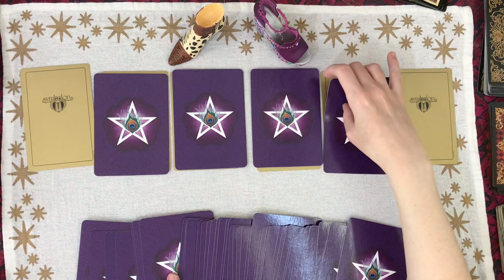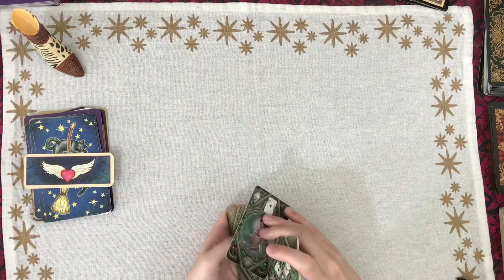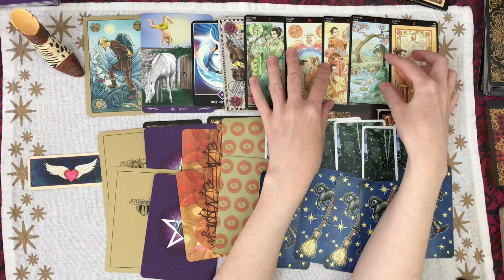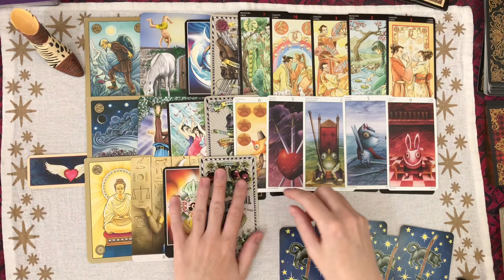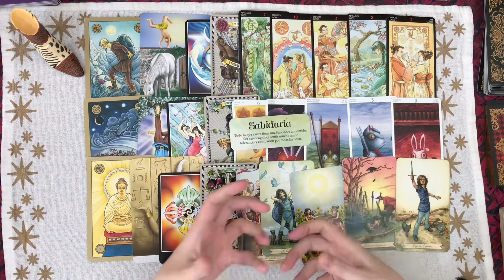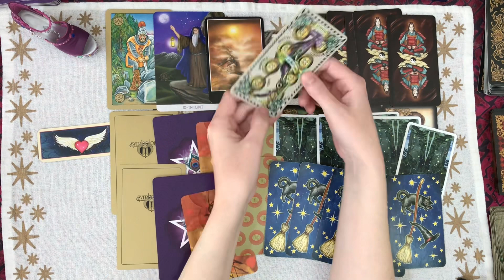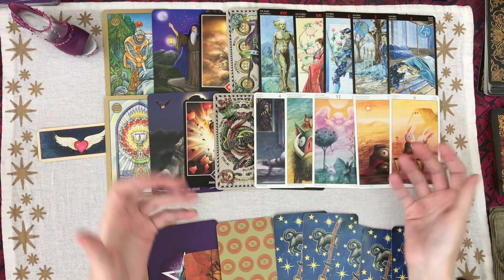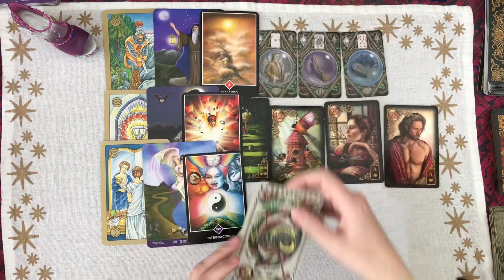Vas-tu avoir de ses nouvelles ? Date Exacte - Guidance Tarot Interactif Amour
00:00 Introduction et choix de l'option
09:20 Option 1
28:08 Option 2